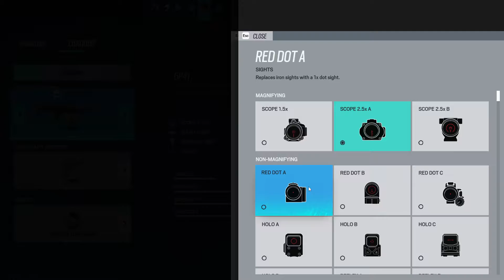Tom Clancy's Rainbow Six Siege: Team Deathmatch Gameplay (No Commentary)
Tom Clancy's Rainbow Six Siege Team Deathmatch (No Commentary) | Skyscraper - Theme Park

Skyscraper - 00:00 - 05:05
Theme Park - 05:05 - 10:10